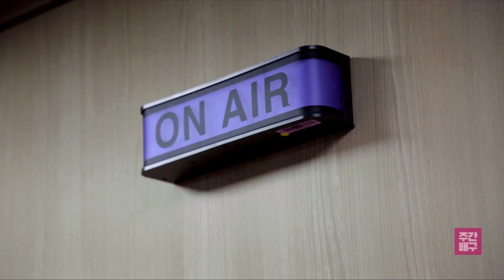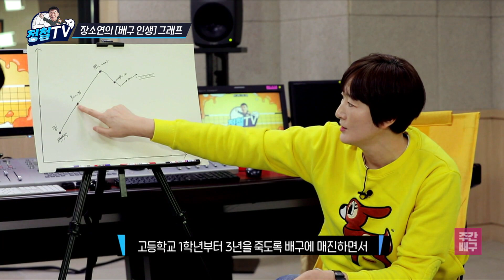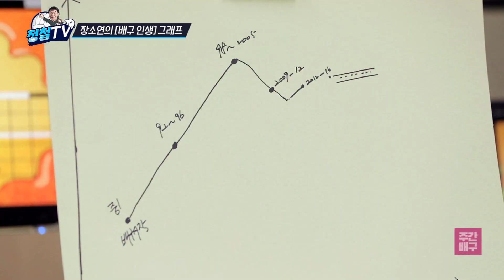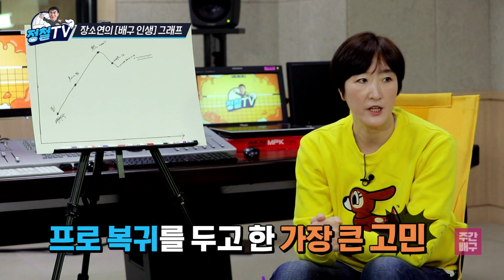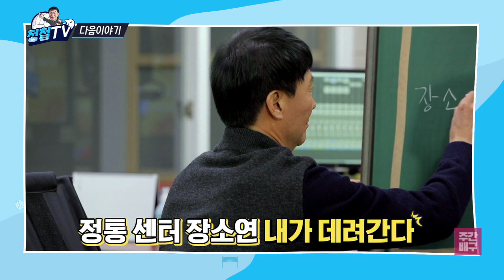[SBSSPORTS] 정철TV